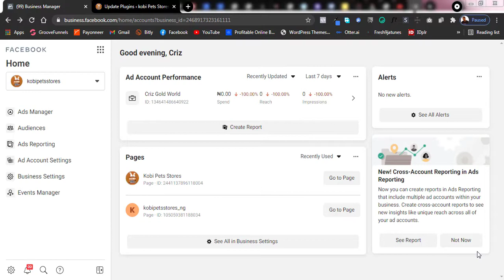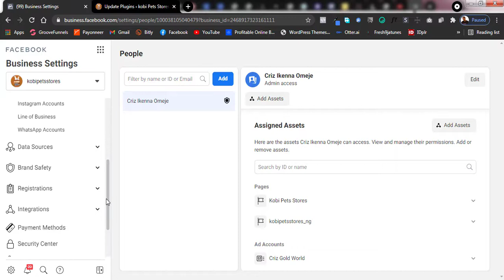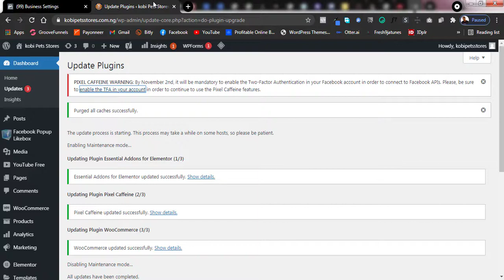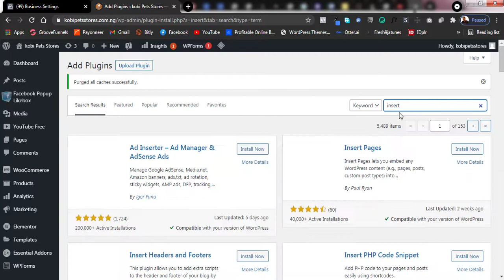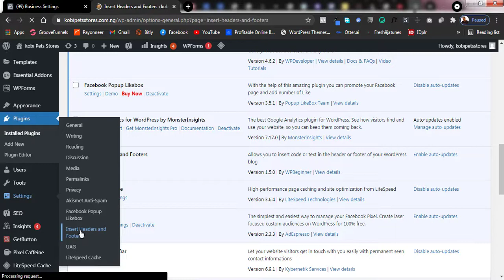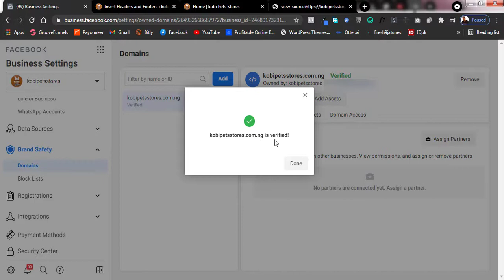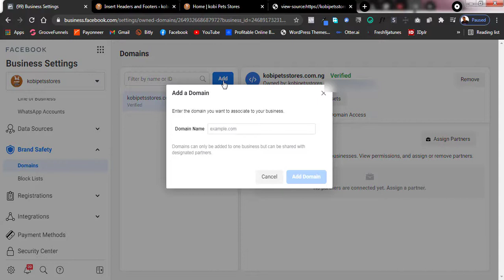How To Verify Your DOMAIN In Facebook Business Manager (2023) - Quickest And Easiest Method.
GET MY FACEBOOK ADS COURSE

Hello guys in this video, I will quickly show you how to verify your domains inside the Facebook Business Manager.

Getting your domains verified in Facebook Business Manager is now something mandatory and that's due to Apple's iOS 14 privacy changes. If your domains are not verified you may not be able to run ads on Facebook.

Domain Verification provides a way for you to claim ownership of your domain in Business Manager. This ownership allows you to control editing privileges of your links and other content to prevent misuse of your domain and to keep bad actors from spreading misinformation.

So this video will properly guide you on how to get that your domain verified so you can continue to run your ads without errors.

I WILL SEE YOU GUYS IN MY NEXT VIDEO, FOR NOW, STAY SAFE AND KEEP WINNING.